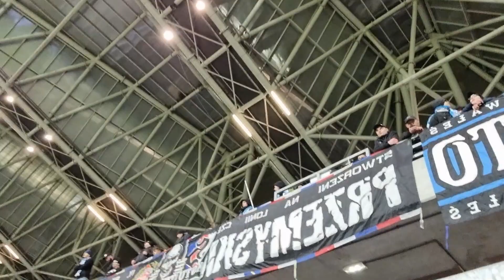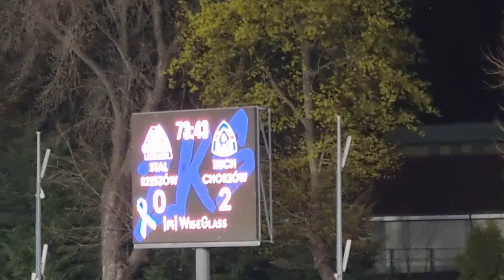STAL RZESZÓW - RUCH CHORZÓW jesteśmy na meczu! Drugoligowiec on tour #1 kulisy hitu 2 ligi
Pierwszy nasz wyjazd, vlog z meczu.

100 łapek w górę i jedziemy na jakiś inny mecz 😅